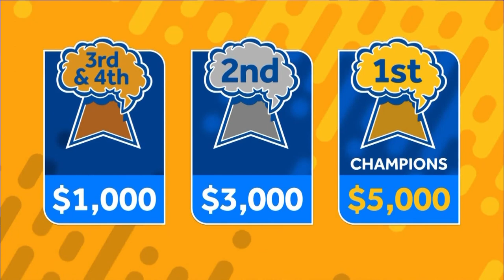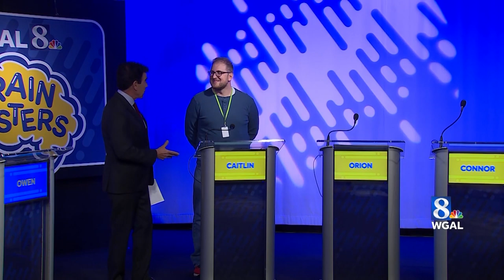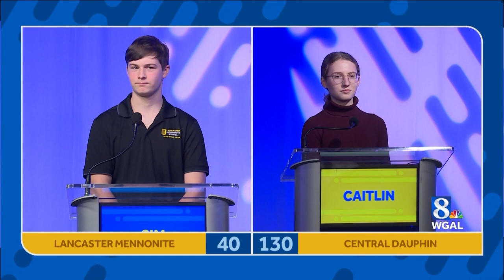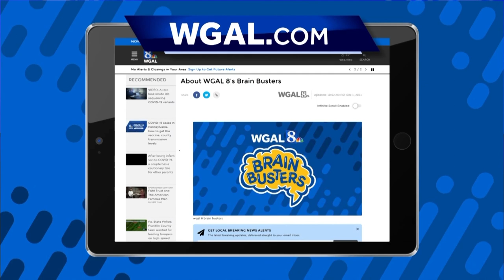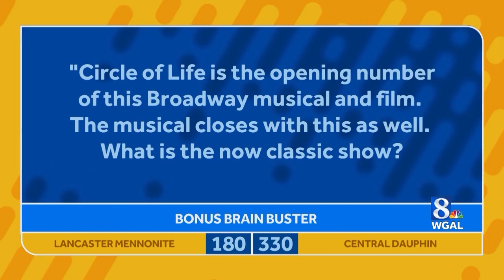WGAL 8 Brain Busters episode 5: Lancaster Mennonite vs Central Dauphin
Lancaster Mennonite takes on Central Dauphin in this episode of WGAL 8 Brain Busters.